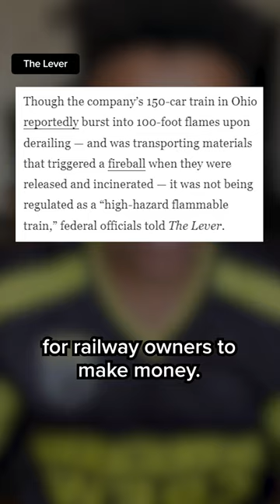Ohio train disaster is a sign of corporategreed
Manny Fidel argues that disasters like the Ohio train derailment will keep happening as long as corporations continue to put profit over people's health.